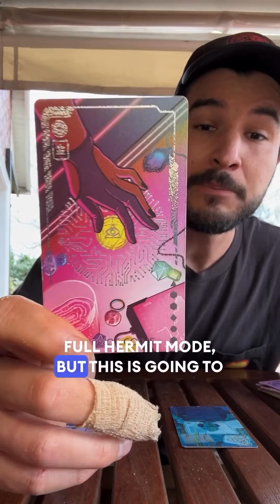This Tarot Message Is For You!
⚡For Private Readings And To Learn More About Me ⚡

✩ ABOUT THAT ORACLE GUY (AKA PATRICK) ✩
Patrick is a tarot and oracle card reader whose mission is to provide you the push you need to manifest all your desires. Demystify the next steps in your journey – anything you desire, you deserve. | Aries ☉ | Capricorn ☽ | Leo Asc | Pisces North Node | Life Path 33 |

✩ TAROT & ORACLE DECKS I USE ✩